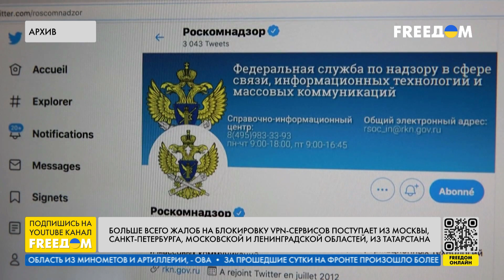💥 Российский ИНТЕРНЕТ жду апокалиптические сценарии. Их перечислил Кольцов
В России распространяется информация о сбоях в работе популярных VPN-сервисов. Нарушено функционирование таких известных VPN-протоколов, как OpenVPN и WireGuard. Жалобы поступали от абонентов разных мобильных операторов. Еще с начала лета 2023 года "Роскомнадзор" начал блокировать точки входа VPN, но сейчас ведомство снова пытается это сделать другими, более радикальными, способами. Подробно на эту тему в прямом эфире телеканала FREEДОМ говорим с консультантом Всемирного банка в сфере анализа данных и кибербезопасности Михаилом Кольцовым.

00:00 Смотрите в интервью:
00:09 О проблеме блокировки VPN в России
02:36 Как избежать блокировки
04:49 Откуда поступает наибольшее количество жалоб на блокировку VPN
09:20 О контроле интернета на примере Китая